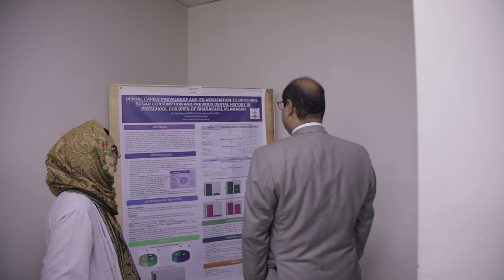2nd Annual Research Conference | PROMO | IMDC